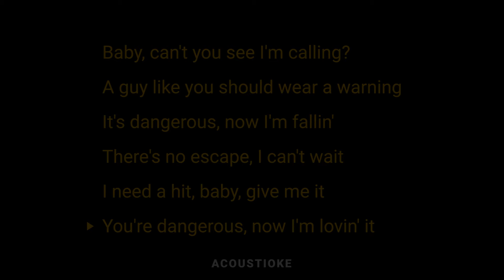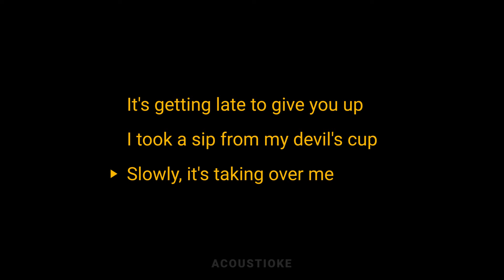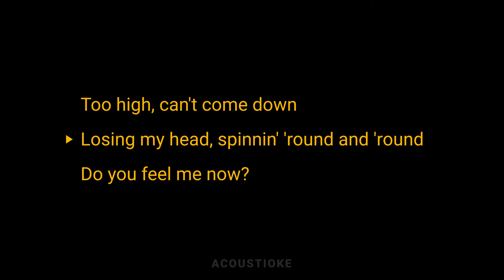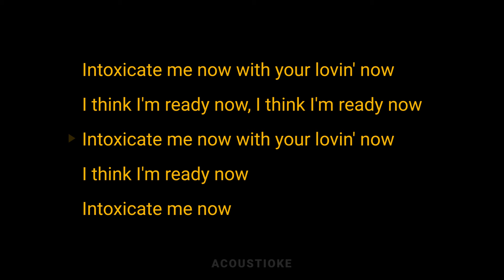Toxic - Britney Spears (Male / Lower Key Melanie Martinez Version Acoustic Karaoke)